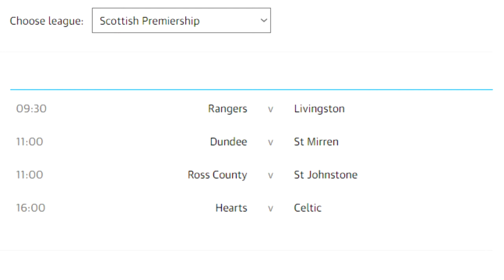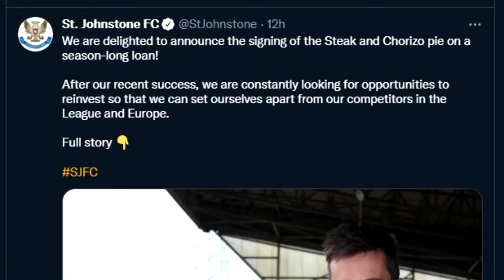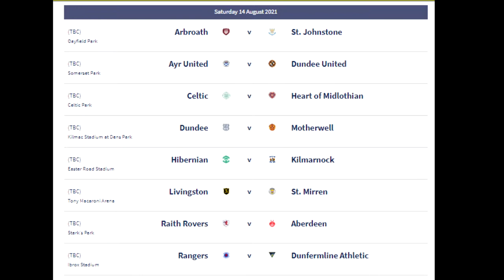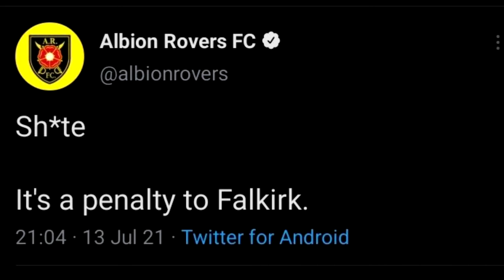🔴 LOS MUCHACHOS DE CHARLIE 1X01: NO EBITTON SER EXPULSADO